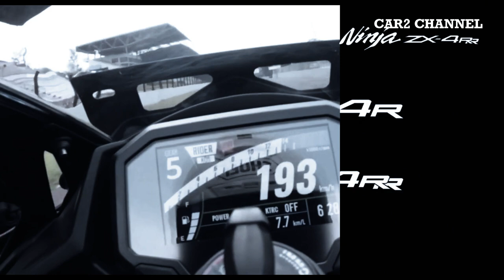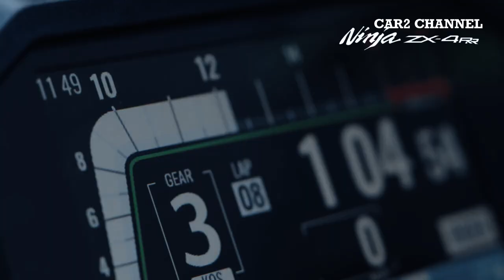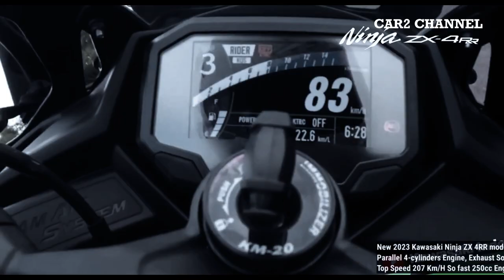Kawasaki Ninja ZX-4RR akhirnya telah dirilis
Saat Kawasaki merilis Ninja ZX-25R, orang-orang di AS dan Eropa sangat kecewa karena motor seperempat liter ini tidak akan pernah sampai ke pasar mereka.

 Memang, setelah mengendarai ZX-25R beberapa kali, saya dapat dengan aman mengatakan bahwa motor sport berukuran kecil ini adalah  berlian yang kasar dengan mesinnya, dan salah satu yang luar biasa adalah karena tidak ada produsen lain yang berani mempertahankan warisan mesin seperempat liter segaris.

 Karena itu, Kawasaki sekali lagi  mengalahkan diri mereka sendiri dengan ZX-4RR dan kali ini motor tersebut juga datang ke pasar AS.
 Namun, motor ini juga  ditawarkan di pasar Asia, di mana ia diproduksi meski dalam jumlah terbatas.